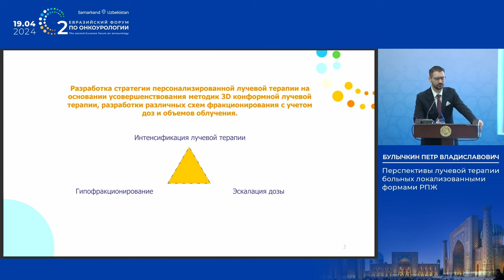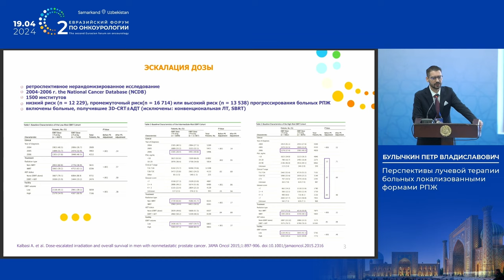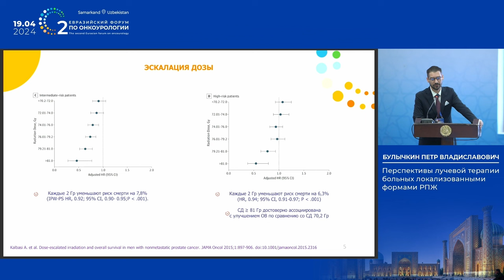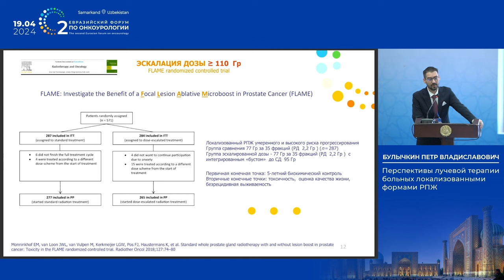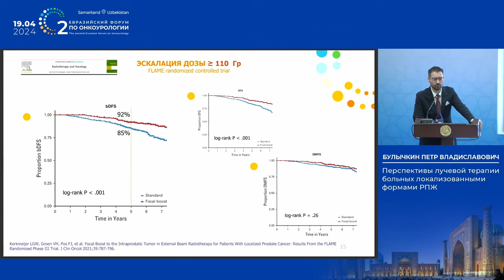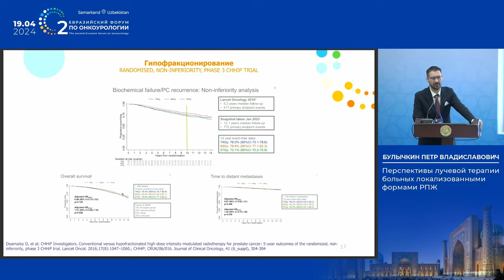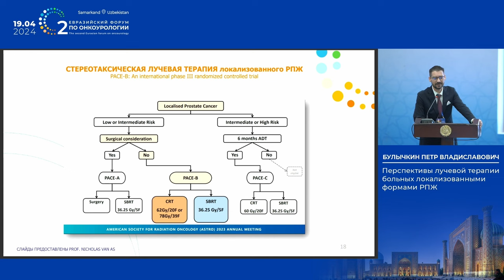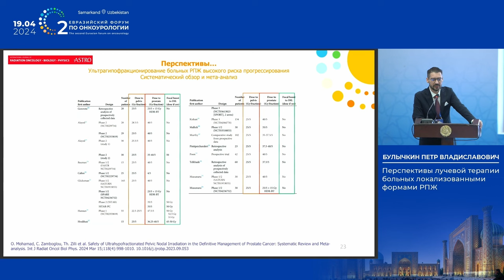Перспективы лучевой терапии больных локализованными формами РПЖ. Булычкин П. В.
19 апреля 2024 г. в г. Самарканд в рамках II Евразийского форума по онкоурологии, Булычкин П. В. представил доклад на тему: "Перспективы лучевой терапии больных локализованными формами РПЖ".

✅ Эксперт:

👨‍⚕️ Булычкин Петр Владиславович, к.м.н., член Правления РООУ, радиотерапевт, старший научный сотрудник, ФГБУ “НМИЦ онкологии им. Н. Н. Блохина” Минздрава РФ, г. Москва